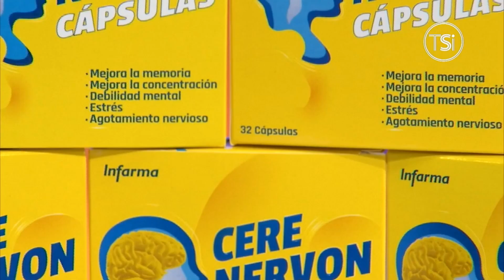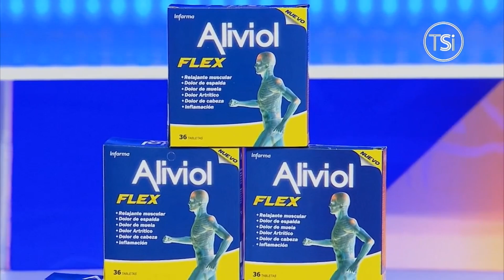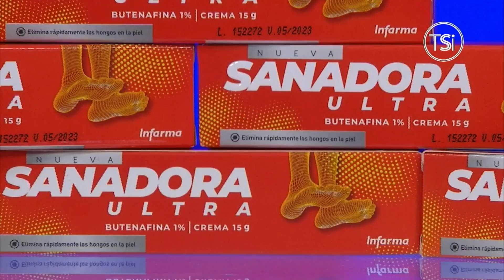Con Pineda Chacón - Ángel Tejeda